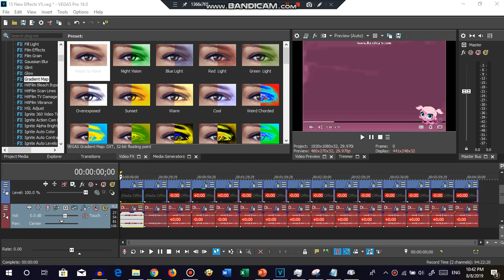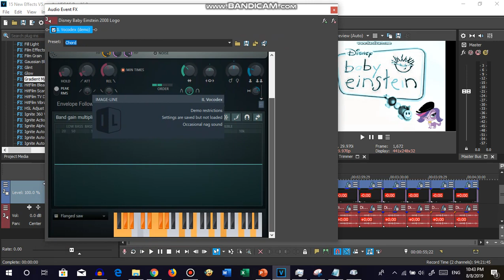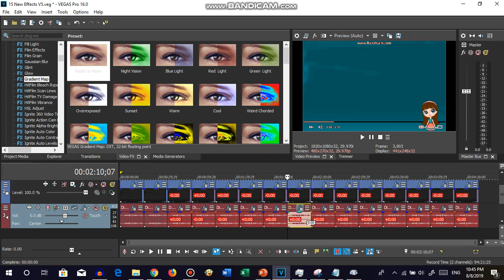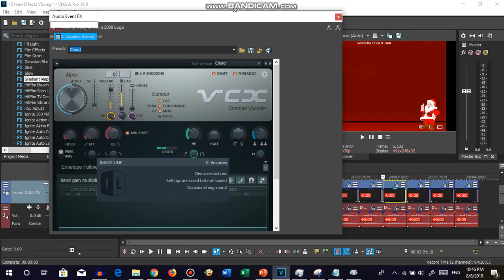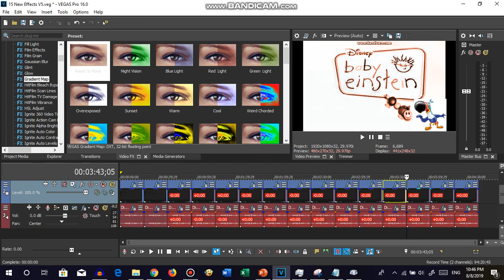How to make 15 New Effects V5